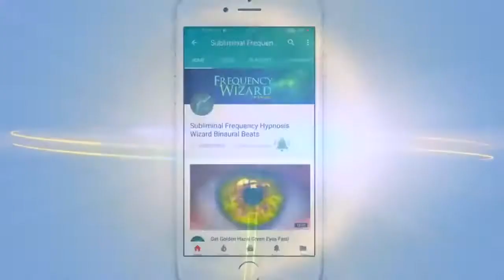Study Tapping or be an EFT practitioner ABSORB UNLIMITED SUBLIMINAL AFFIRMATIONS 2021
SStudy Tapping or be an EFT practitioner ABSORB UNLIMITED SUBLIMINAL AFFIRMATIONS 2021

Choose to listen to this and you will see what changes you can make and unmake depending on where you are and where you are going.  Thank you to the Universe for providing this way.